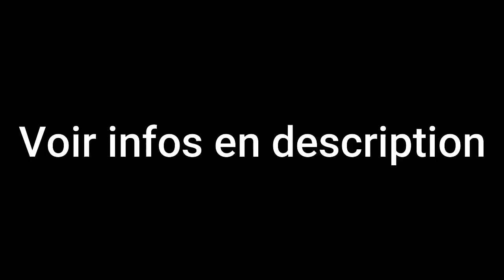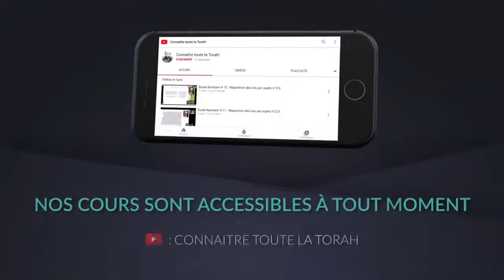Etude Rambam #71 : Les lois relatives à la prière et à la bénédiction des Cohanims : Chapitre 9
Etude du Rambam avec le Rav Menahem Altabe.